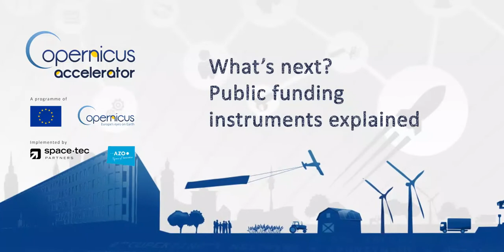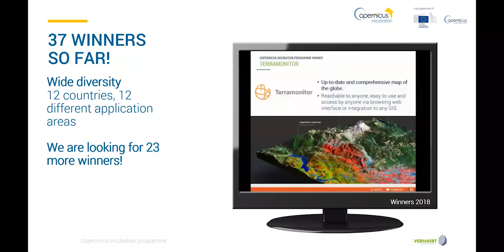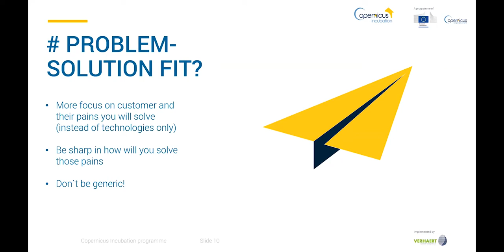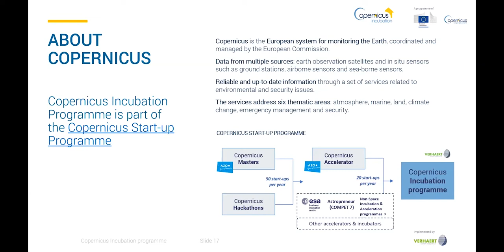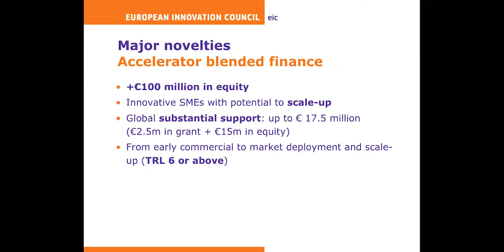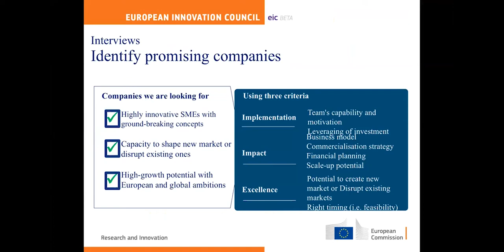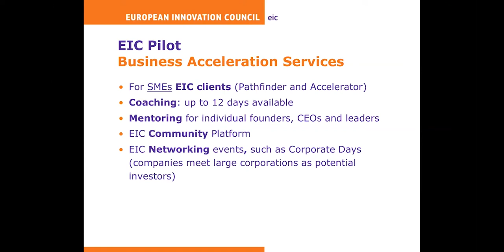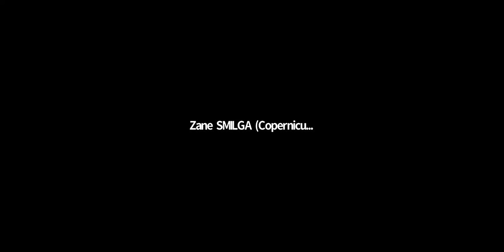Copernicus Accelerator: What is Next? Public Funding Instruments Explained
Learn about public funding instruments in this Copernicus Accelerator webinar.